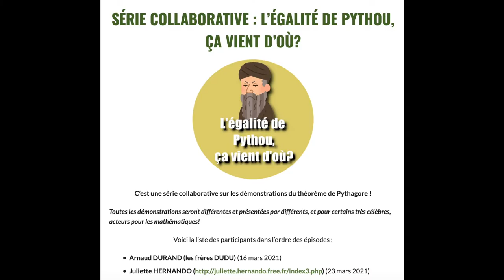L'égalité de Pythou, ça vient d'où ? Trailer - Vlog#24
Ceci est la bande-annonce de mon épisode la série "L'égalité de Pythou, ça vient d'où ?"

Salut,
Arnaud Durand de la chaîne des Dudu a eu l’excellente idée de rassembler une équipe de pas moins de 23 YouTubeurs et matheux de l’internet français.

Une collab de feu version XXL : les frères Dudu, Manu Houdart, Jason d’Automaths, Yvan Monka, Nathan de Chat Sceptique, Antoine Houlo-Garcia, Lê de Science4All, ElJj, Franck de Mathador, etc..

Son but de cette série ? Décortiquer – ou presque (*) – le fameux théorème de Pythagore : autant de vidéos que de façons d’aborder le problème, sur le fond comme sur la forme. Une sacrée richesse de points de vue ! Primaire, collège, lycée et même un peu plus…
(*) Presque car il existe plus de 200 démonstrations du théorème.

L’égalité de Pythou, ça vient d’où ? est lancée depuis quelques mois, et Arnaud m’a fait l’immense honneur de faire partie de l’aventure : retrouvez donc mon épisode ici, et n’hésitez pas à aller compléter sa lecture avec toutes les autres vidéos de la série (*).
(*) En plus, la commission Inter-IREM Tice est sur le coup, et propose des versions Geogebra de certaines démonstrations.